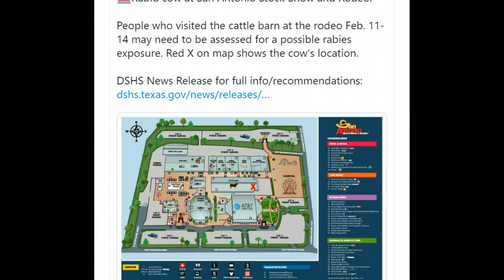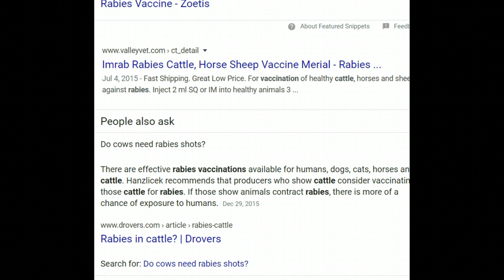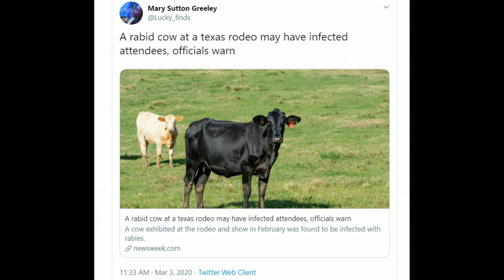San Antonio Stock Show and Rodeo Vistors May Have Been Exposed to Rabies Virus